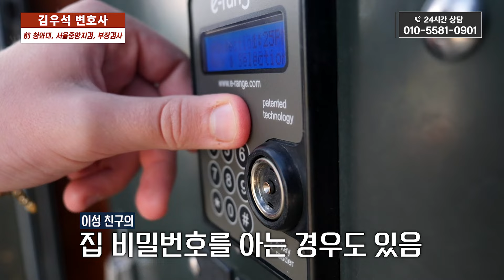만취 상태에서 일어난 황당한 사건들 | 성범죄전문변호사 김우석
안녕하세요, 검사 출신 김우석 변호사입니다.

성범죄 중에서 정말 흔하게 일어나고, 진실을 다투게 되는 대표적인 사건이 아는 사람들 사이에서 일어나는 원나잇 사건입니다.

이번 컨텐츠에서는 아는 사람 사이에서 일어나는 성범죄 사건과 만취 상태에서 일어난 황당한 에피소드를 소개해 드리겠습니다.

00:00 Intro
00:23 아는 사이에서 발생하는 성범죄
03:13 술과 기억 상실의 위험
04:03 만취 상태에서 당한 봉변
06:28 만취 상태에서 시작한 연애

김우석 변호사 약력
 - 신일고, 서울법대, 同 대학원(조세)
 - 청와대(민정수석실), 국무총리실(정부합동 반부패단 총괄국장) 파견 검사
 - 법무부(검찰국), 대검찰청(공정거래TF), 서울중앙지검(공정거래조세부)